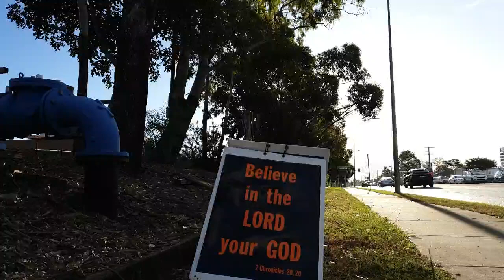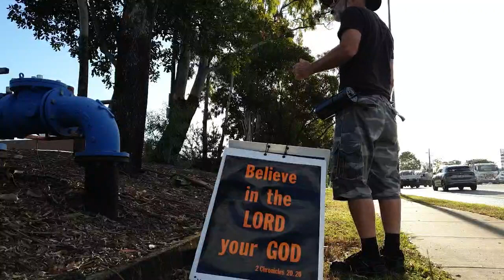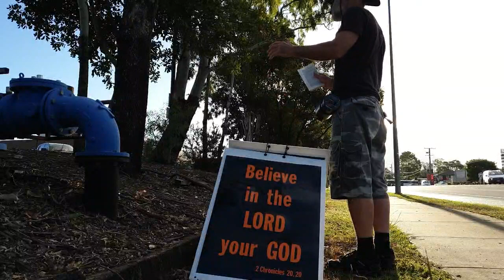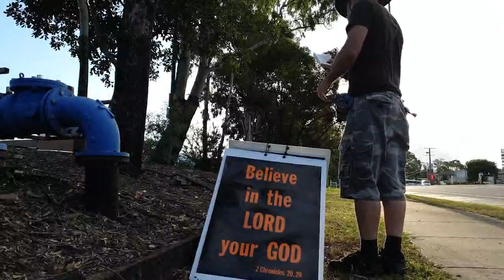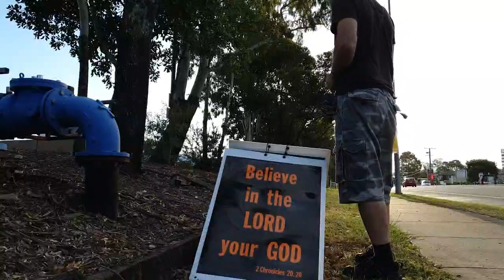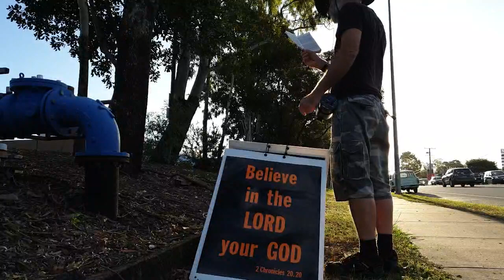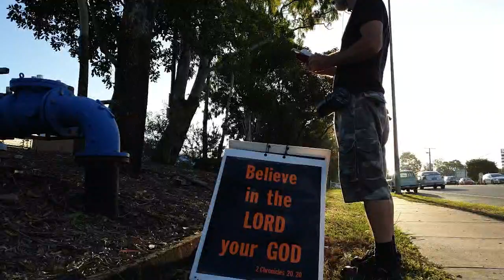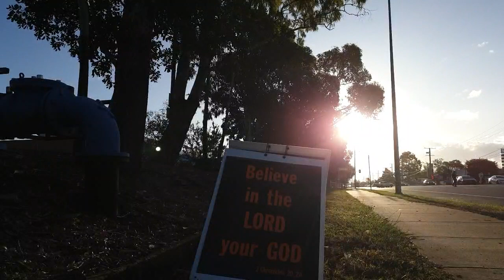How Many Times have You Heard The Gospel Message ? (4 - 4 - 23) #2